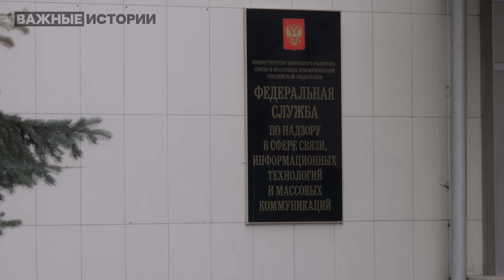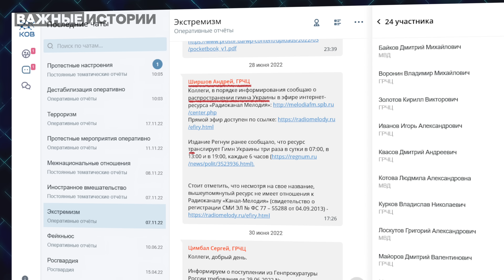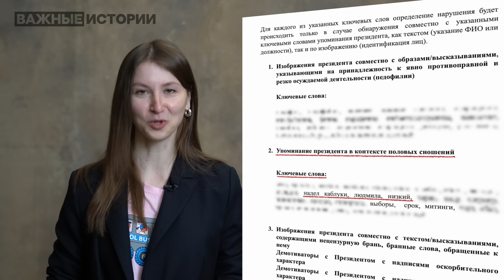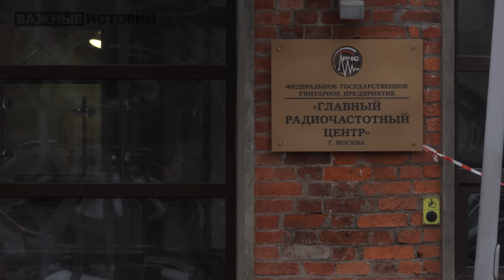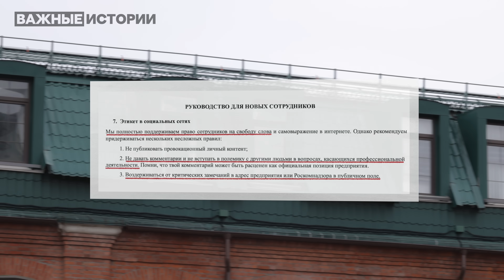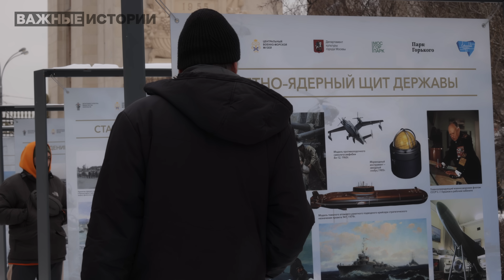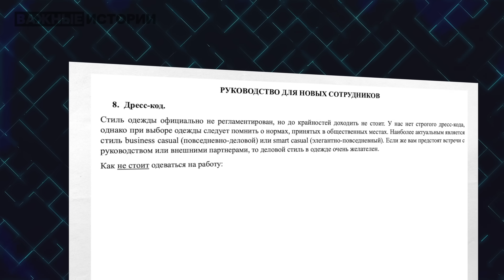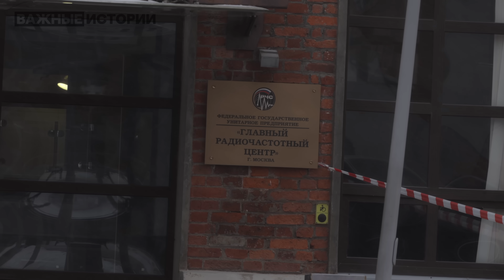Секретные документы Роскомнадзора: кто и как следит за россиянами в сети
Заболевания Владимира Путина, преступления российской армии в Украине, критика Кремля — все эти темы в России под запретом. Тысячи людей ежедневно следят за россиянами в интернете, ищут так называемые «точки информационной напряженности», составляют отчеты для силовиков и властей. Эти доносы становятся основанием для признания людей и организаций «иноагентами», а также для возбуждения дел о «фейках» и дискредитации вооруженных сил.
Журналисты «Важных историй» выяснили, кто работает на государеву цензуру в сети, как блокируют правду о войне и сколько им за это платят.
В этом расследовании мы познакомим вас с вашими надзирателями.

🔵 Таймкоды
00:00 Большой брат следит за всеми
01:31 Протесты, «фейки» и дестабилизация — о чем докладывают силовикам
03:21 Что нельзя писать о президенте: шизофрения, низкий, рак, надел каблуки
04:26 Где вербуют цензоров и сколько им платят
06:38 «Вы какой-то враг российского государства»
10:51 Надзирателей на фронт не отправят
11:37 Как правду о войне пытаются заблокировать